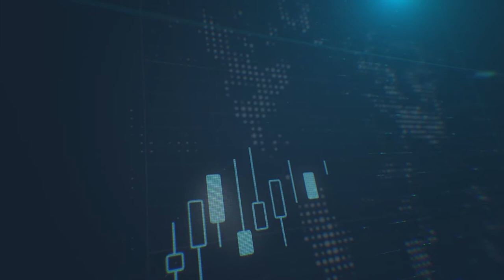كيف يؤثّر التضخّم على الأسهم الأمريكية؟